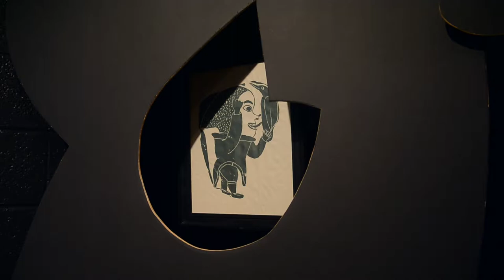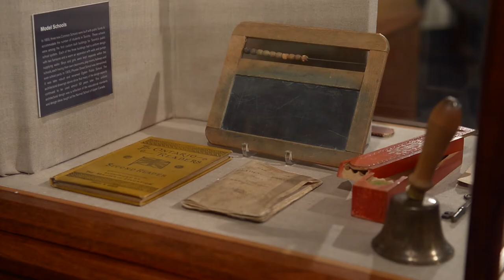The Toronto School Board unveils its unusual museum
A tour of the TDSB Museum at Eastern Commerce Collegiate in Toronto. The museum is the largest public education collection in Canada, containing over one million objects.